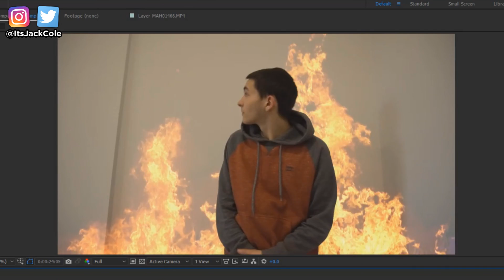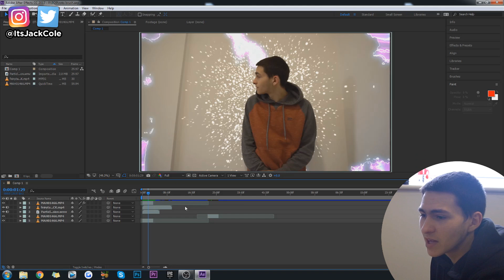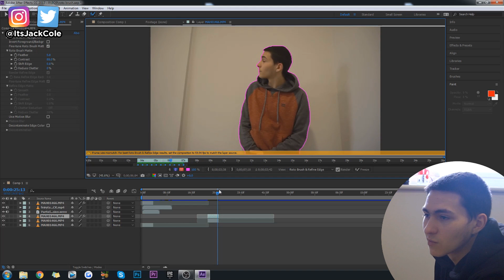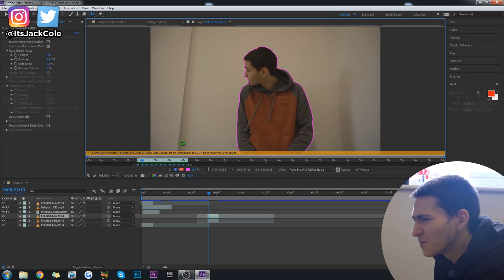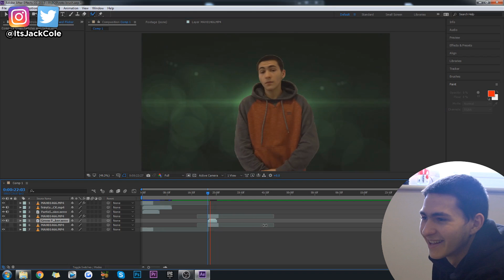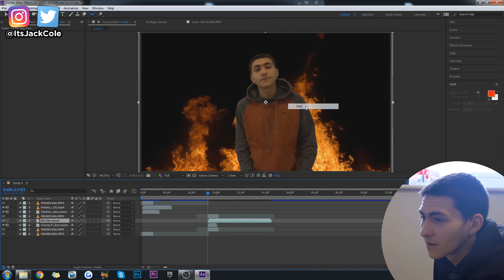Super FAST Way To MASK People! (After Effects Rotobrush Rotoscope Masking Tutorial 2018-2019)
Super FAST Way To MASK People (After Effects Rotobrush Rotoscope Masking Tutorial 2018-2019) | ItsJackCole
How To Smooth Zoom Blur Transition Effect in Adobe Premiere Pro CC 2018 (Quick Easy Tutorial)